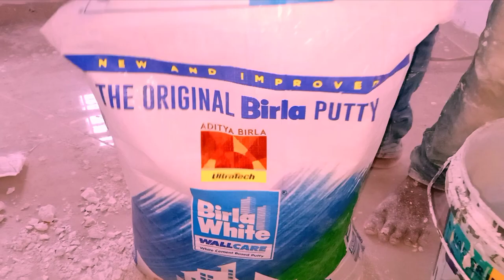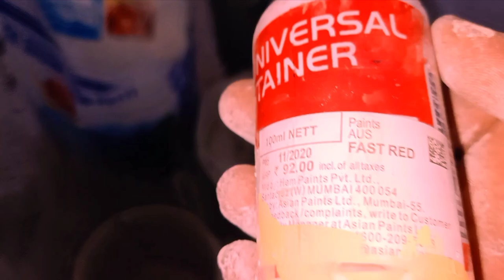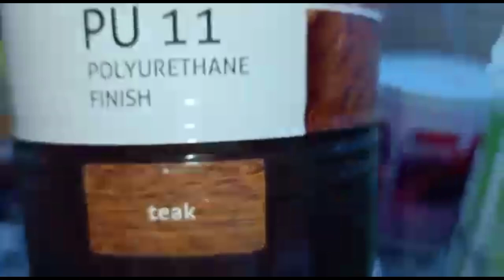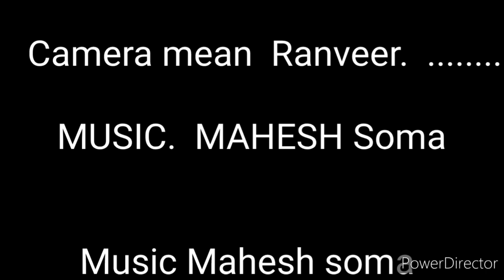wall putty Texture painting | wall putty Texture paint designs 3D mural | Texture wall putty bricks